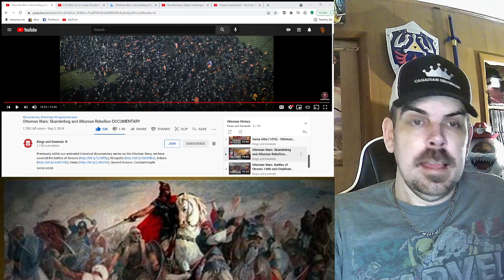Ottoman Wars: Skanderbeg and Albanian Rebellion REACTION